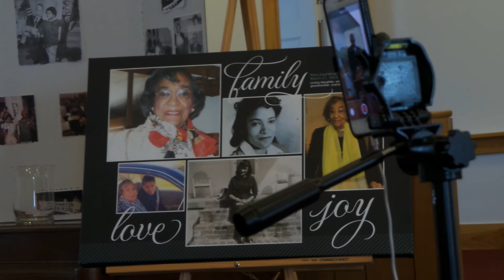Rev Bowman 3